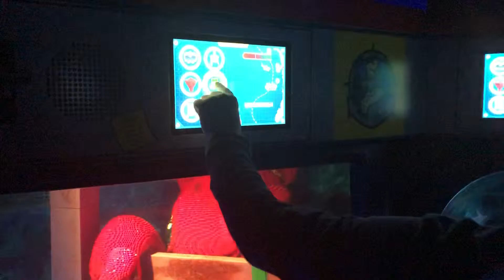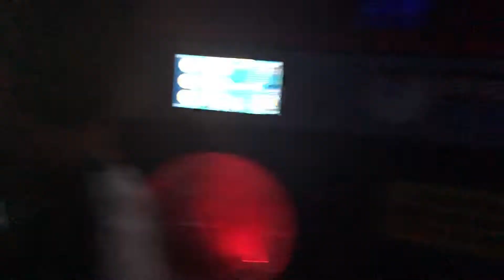Liam and Luke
Lego city deep sea adventure 2